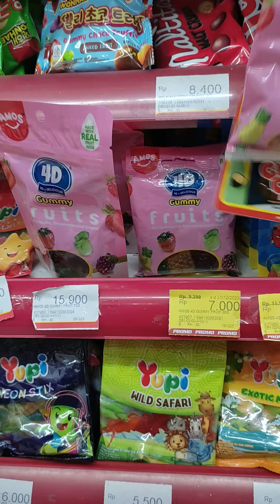neng zya beli mainan di indomaret